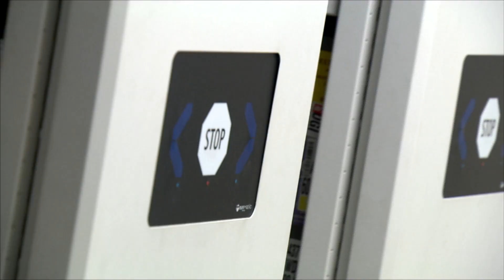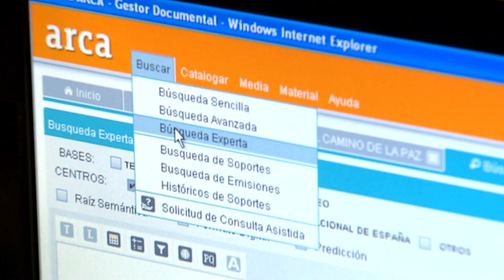The Digitisation of the Archives of TVE's Regional Delegations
FIAT/IFTA Archive Achievement Awards 2023 - Shortlisted Nominee
Category: Excellence in Media Preservation
Title: "The Digitisation of the Archives of TVE's Regional Delegations"
Nominee: RTVE Archives

Although RTVE’s archives have been digitised as technological evolution has allowed it, an important part of the Documentary Funds of RTVE’s Regional Delegations, which are those that comprise its territorial structure, remain undigitised.

This project deals with the digitisation of all the contents in Betacam video format of fourteen Regional Delegations from 1988 to 2014, the year in which the Delegations began to work in a centralised digital newsroom with digital archives. The project consists of two parts:

1. Telefónica Servicios Audiovisuales, selected by RTVE in a public tender in collaboration with Memnon, will be responsible for digitising some 205,000 videotapes over a period of three years and incorporating this digitised content into the current Documentary Collection system.
2. The Systems Department, an area belonging to RTVE, has implemented a solution using virtual pointers to associate this newly digitised media with all the documents (data) of the Regional Delegations previously archived in the corporate document manager, “ARCA”, prior to their digitisation.

It is essential to undertake this project:
- As the videotapes are beginning to reach the limit of their useful life, and in this way, the deterioration of the funds will be avoided, and the obligation to watch over the preservation of the historical audiovisual archives that the state-owned Corporación RTVE has been entrusted with will be fulfilled.
- It will facilitate the access and dissemination of this territorial information, now scattered all over the country, thus fulfilling, at regional and local levels, RTVE’s obligation to broadcast the audiovisual production of social and cultural interest.
- It will result in greater efficiency in production, in the immediacy of the information, in the greater documentary richness of the contents and in higher quality territorial information, as the Delegations, from their digital newsroom, demand digital materials every day to produce new content.
- It will make it possible to apply Artificial Intelligence techniques to all this content, such as voice transcription or automatic indexing. This will facilitate the search for materials that will now have new access points.
- And finally, this project will mean significant savings in space and maintenance costs for materials with demanding conservation conditions.